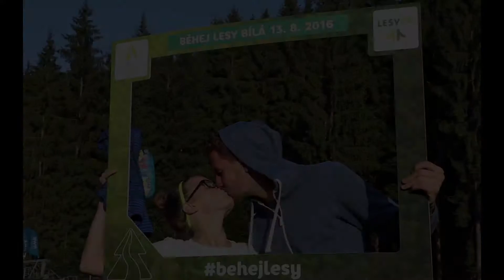Běhej lesy Bílá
Další běh ze série Běhej lesy, tentokrát z Beskyd.